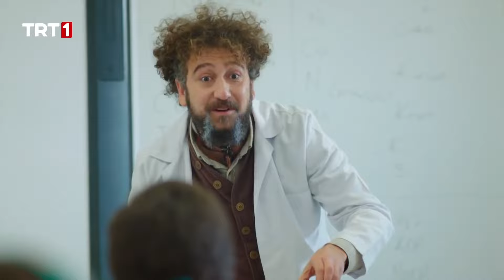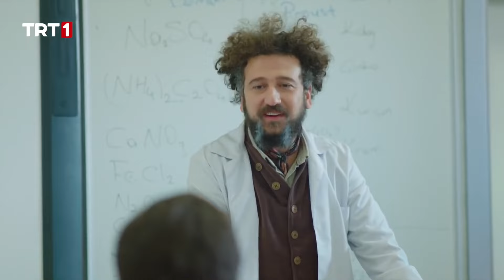Mavi Ay ve Kasırga'nın Yeni Kavga Konusu - Tozkoparan İskender 9. Bölüm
Ayberk’in telefonunu hacklemenin karşılığında, Refika ceza olarak Mavi Ay’ın telefonlarına el koymuştur. Telefonsuz kalan Mavi Ay için işler pek kolay gitmemektedir. İskender, Mavi Ay’ın neşesini yerine getirebilmek için sokak oyunları oynamayı teklif eder. İskender’e göre sokak oyunları telefon oyunlarından daha eğlencelidir. Kasırga, sokak oyunları oynamaya başlayan Mavi Ay’a sinir olur ve okulun her yerinde Mavi Ay’a hayatı zehir etmenin peşine düşer. Kasırga’nın kendilerine özel bir kulüp odası ve Kasırga takımına özel deri ceketleri varken, Mavi Ay’ın hiçbir şeyi yoktur. Gittiği her yerde karşısına Kasırga’nın çıkmasıyla bunalan Mavi Ay, kafalarını dinleyebilecekleri kendilerine özel bir yer bulmaları gerektiğine karar verir.
Mavi Ay ve Kasırga arasındaki gerilim sürerken, Rüya Hoca tarih dersinde Lahanacılar ve Bamyacılar adında iki takımdan bahseder. İskender’in Lahanacılardan olduğunu öğrenen Mavi Ay Lahanacıları desteklerken, Kasırgacılar Bamyacılardan olduklarını söyler ve atışırlar. Atışmalar büyüyerek Salih ve Giovanni’ye kadar gidince, iki takımın meydan okumasına bir karşılaşma ile cevap verilmesi konusunda anlaşılır. Mavi Ay’ın üyelerinden oluşan Lahanacılar ve Kasırga’nın üyelerinden oluşan Bamyacılar arasında bir müsabaka düzenlenecektir.
Lahanacılar ve Bamyacılar aslında kimdi? Mavi Ay, Kasırga’nın baskılarından kurtulabilecekleri kendilerine özel bir yer bulabilecek mi? Mavi Ay’ın üyelerinden oluşan Lahanacılar mı yoksa Kasırga’nın üyelerinden oluşan Bayacılar mı zafere uzanacak? mi?